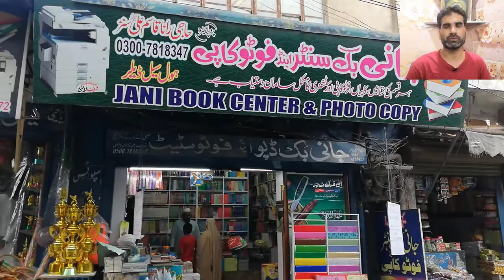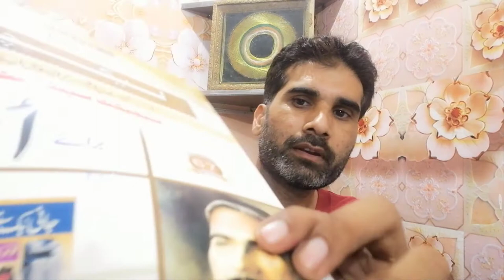Sambrial mein PPSC test ki book kahan se mile g | Dynamik Skills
Punjab Public Service Commission k test ki tayyri k liye Sambrial mein kahan se books mile g?

Sambrial se kafi ziada logo ne PPSC mein Lecturer ki jobs k liye apply kia hua ar books ki shortage ho gayi, apk Jani book dipu se rabta kr k books kharid sakte.